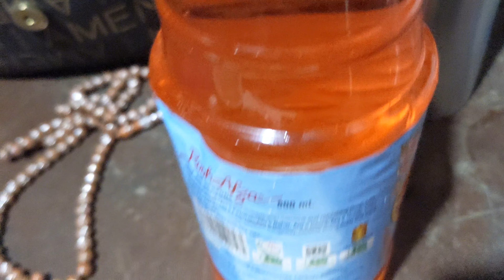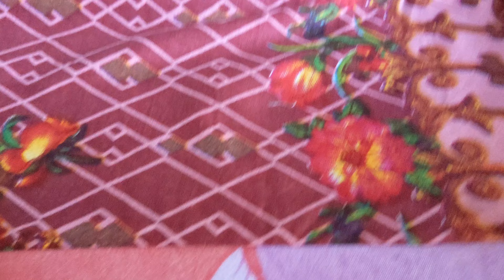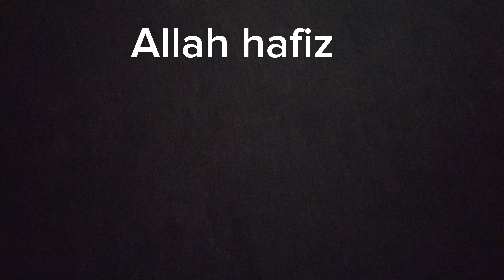Buchoon ki Cycle Per Kubzaa